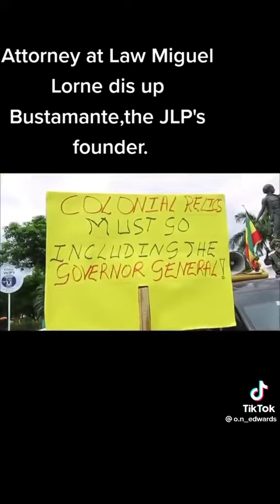Rastas Demanding Bustamante Name Be Removed From The List Of National Heroes & The Statue Torn Down👇